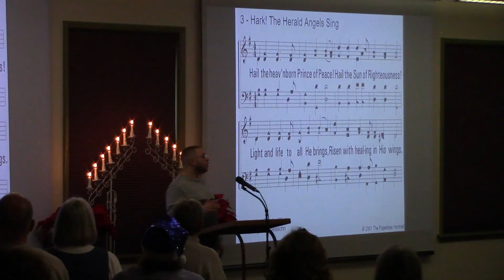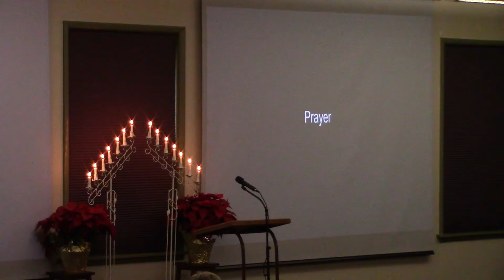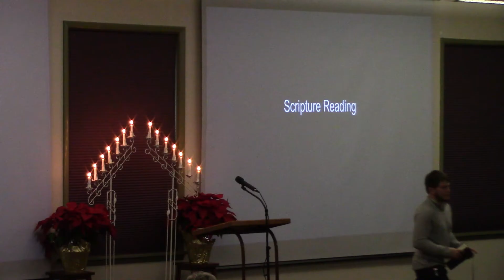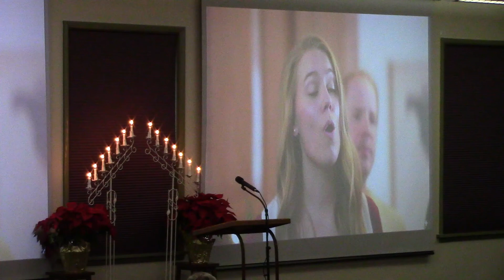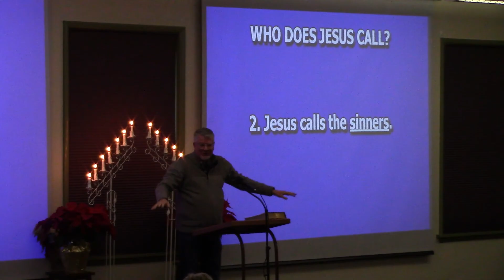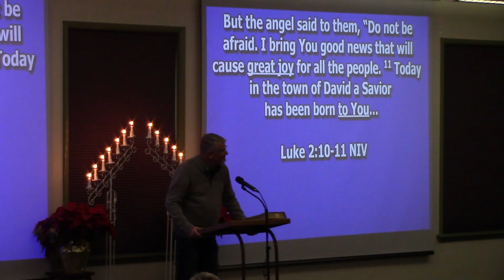12-17-2023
North Park Church of Christ
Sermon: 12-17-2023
Roddy Tate: Christ in the Carols -